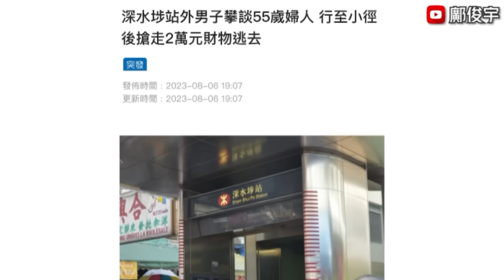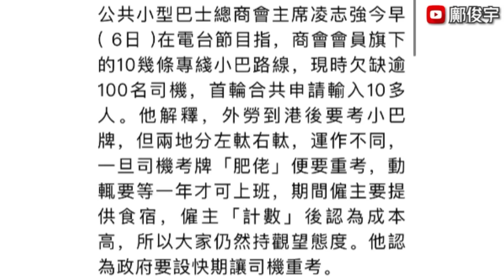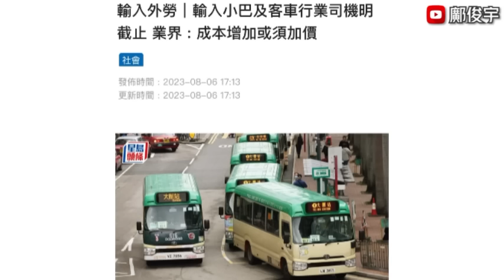陌生男扮攀談再搶錢！元朗男1分鐘偷20罐午餐肉？輸外勞司機反而加價？6-8-2023